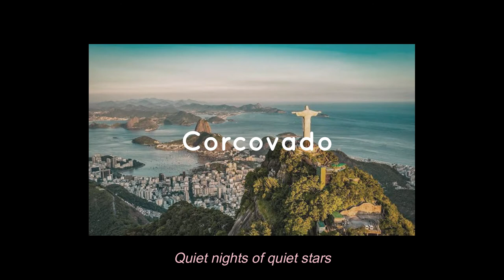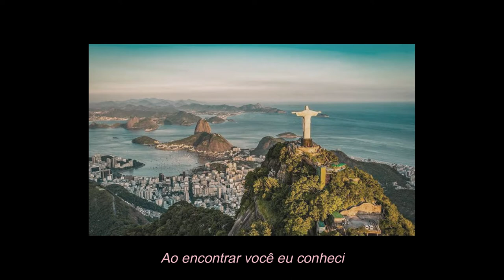KIKA COVERS João Gilberto's Corcovado, Rosa Morena, and Chega de Saudade - NO PRESSURE SUNDAY EP. 4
Hi this is Kika ❤

This is NO PRESSURE SUNDAY, where I share and sing a few of my favorite songs - which are mostly Jazz, Bossa & R&B every weekend or every other weekend. To simplify, think about me singing my playlists out loud! I've been wanting to sing something that I actually love and start to take little steps on building an identity for this channel, hopefully I'll be consistent lol.

Today I have a few of my favorites from ❤JOAO GILBERTO❤
Learned all the pronunciation hurriedly so apologies in advance because as you might have guessed, I don't speak Portuguese. I decided to not do an intro AND the video today because I want you to relax and entertained by only the music and vintage photos from Google (with pathetic keywords: Rio 1960 / Bossanova 1960). As usual, it was so hard to narrow down what to sing, but I ended up choosing two crowd favorites Corcovado / Chega de Saudade and my personal fav, Rosa Morena. I hope you love this as much as I do ❤

Have a relaxing Monday, be clean and be healthy always!

Also submit your requests down in the comment section!!

Thumbnail drawing by @dindawardhanie

Photos from:
Corcovado